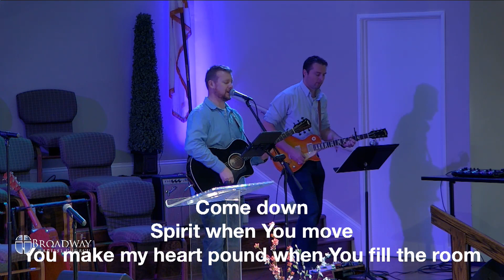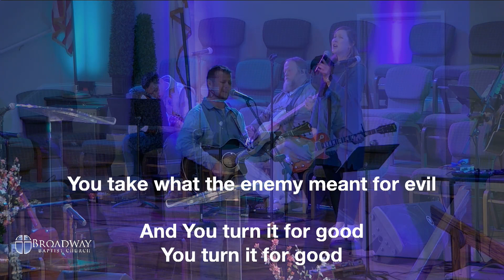When the Mob Arrives for You | Contemporary Worship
Sunday, March 19, 2023 at 11:15 am - Daniel Ausbun preaching from Mark 14:27-31, 41-52 at Broadway Baptist Church, Lexington, Kentucky